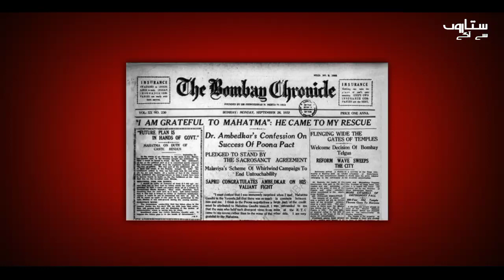Round Table Conference and Poona Pact | 𝐃𝐚𝐬𝐭𝐚𝐚𝐧 𝐞 𝐀𝐳𝐚𝐝𝐢 𝐄𝐩 𝟎𝟗 | Sitaron Se Aage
→ This Video is about Round Table Conferences from 1930 to 1932 . The three Round Table Conferences of 1930–1932 were a series of peace conferences organized by the British Government and Indian political personalities to discuss constitutional reforms in India.[1] These started in November 1930 and ended in December 1932 .

→ This Video also include Poona Pact . The Poona Pact was an agreement between Mohandas Karamchand Gandhi and Dr.Babasaheb Ambedkar on behalf of Dalits,[1] depressed classes, and upper caste Hindu leaders on the reservation of electoral seats for the depressed classes in the legislature of British India in 1932 .